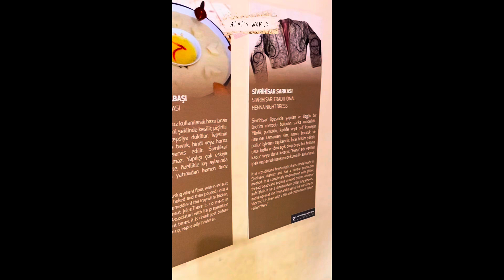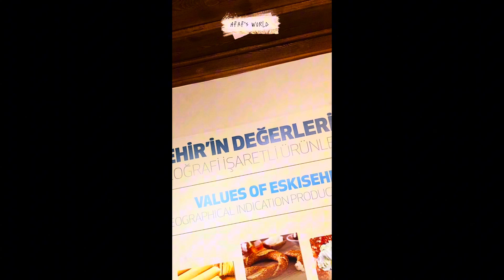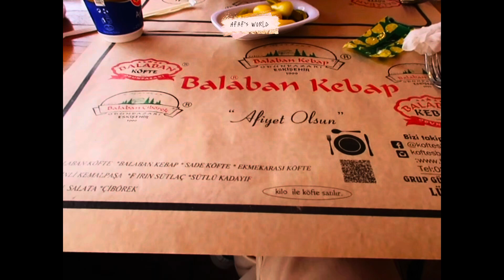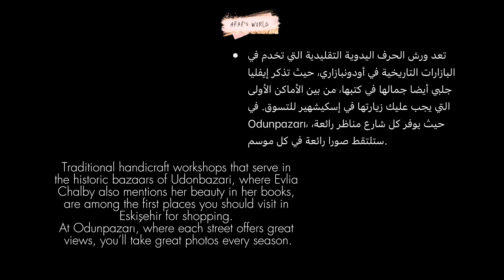Travel Vlog: Odunpazar evleri البيوت الملونة ب إسكشهير بتركيا 🇹🇷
I have decided to give myself and my YouTube channel another chance. Actually making videos editing them, Taking pictures are matters that I have passion for. I hope with your support I can give you more and together we can attain something great this time.
Cheers for new beginnings ✨🫶